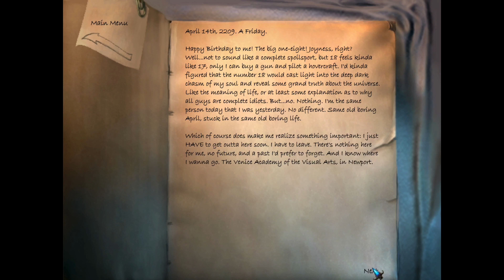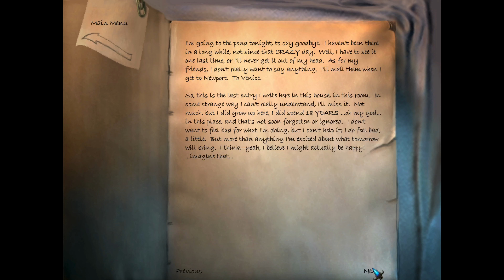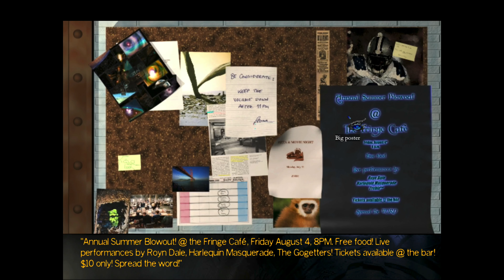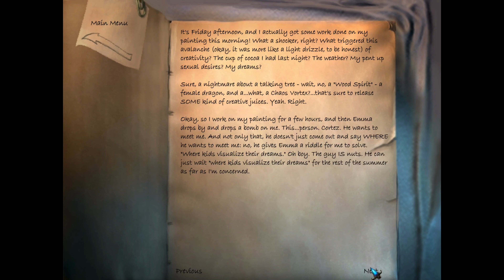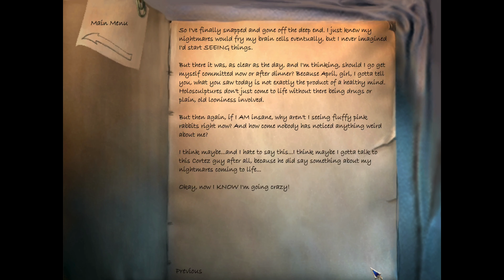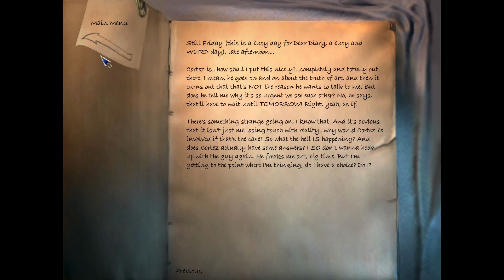The Longest Journey Walkthrough Part 2 | Chapter 1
✣ Game Info ✣
• Title: The Longest Journey, TLJ, Den lengste reisen, Den längsta resan, TLJ, The Longest Journey: D'un monde à l'autre, The Longest Journey: Najdłuższa Podróż, The Longest Journey: Remastered, طولانی‌ترین سفر, 더 롱기스트 저니, Бесконечное путешествие
• Developer: Funcom
• Publisher: Funcom
• Release date: 1999
• Genre: Adventure, Point and click
• Platform: Windows version played on ResidualVM 0.4.0git (macOS Catalina)

Chapters:
00:00 Chapter 1: Penumbra
00:10 April's Room
03:56 Hallway
06:43 Common Room
22:50 Bridges
27:27 VAVA
34:27 Park & Bridges
35:05 Fringe Cafe
57:18 Bridges & Subway
59:12 Roma Gallery
01:07:00 East Venice & Border House